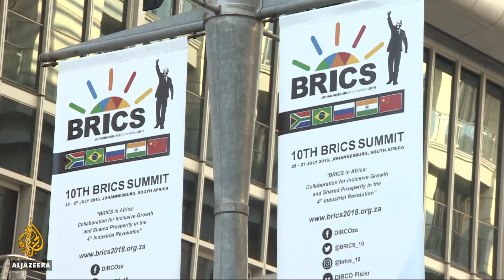Leaders of the BRICS bloc oppose protectionism | Al Jazeera English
Leaders of the BRICS bloc of emerging economies are calling for an open and inclusive trading system.

The calls come in the wake of a number of protectionist tariffs introduced by US President Donald Trump.

Al Jazeera's Haru Mutasa has more from the annual BRIC summit being held in Johannesburg.